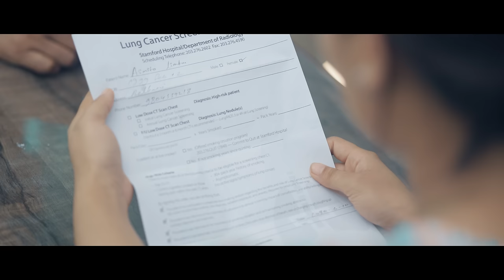Kati Mitho Sapna| Sudhan Rai | Official Music Video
Kati Mitho Sapna Official Music Video

CAST : Susmita Limbu,Sudhan Rai,Yuvraj Magar
VOCAL: Sudhan Rai

DIRECTED BY Pramod Karki
DOP/EDITOR : Shekhar Dev Ghimire

LYRICS/COMPOSER: Naren Limbu
Asst. CAMERA: Nishan Magar
MUA : Nisha Rana Magar
RECORDING STUDIO: WIP Studios
VIDEO PRODUCTION:  Dreams Creation Production